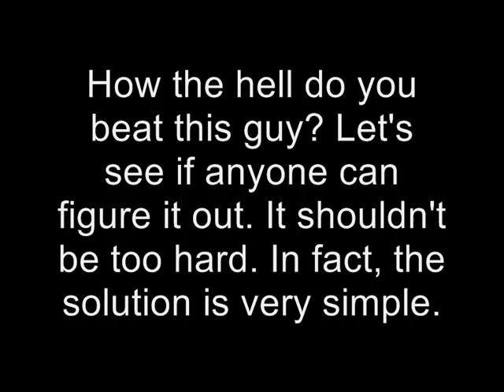FFVII - Homemade Hardcore Battles - Toy Scorpion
This is nothing but a joke battle I made as a result of being bored. As you can see before the battle begins, the world map wasn't too fond of this code.

HP: Very, very high.
Everything else: Very, very low.

Code:
800707BC 0144
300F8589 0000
8015475A 0400
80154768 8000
800F85B0 FFFF
800F85B1 0EFF
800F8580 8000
300F858D 0000
800F85A2 0000
800F85A0 0000
300F858F 0000
300F85CD 0000
300F5CF1 0040

Rule: Can only use what's available at this point. Good luck!